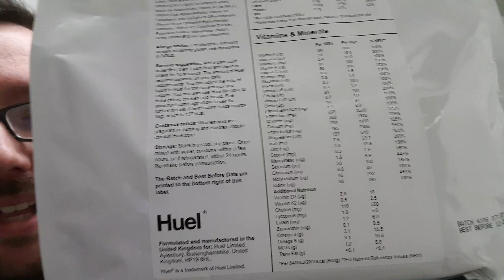And The Taste Verdict Is..... - Daily Vlog #83